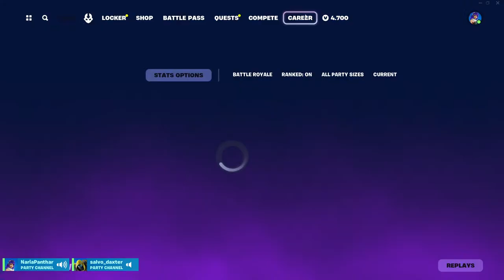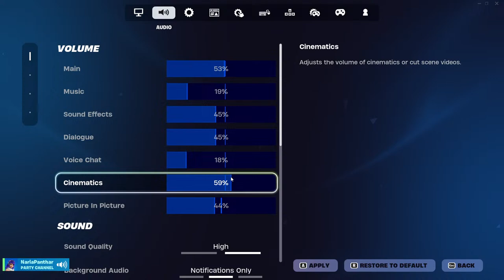FORTNITE - LET'S PLAY SOME SQUADS WITH TOPAZZZ - CHAPTER 5 SEASON 2 !